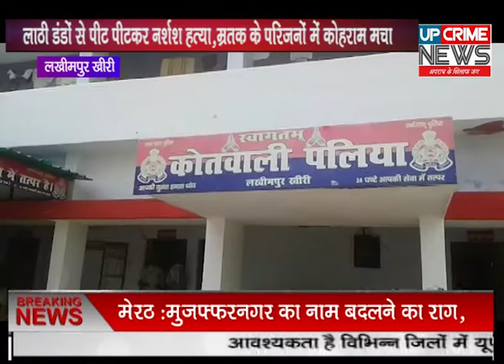लखीमपुर खीरी/सगे भाइयों ने ही बड़े भाई की लाठी डंडों से पीट पीटकर निर्मम हत्या कर दी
लखीमपुर खीरी से बड़ी खबर सामने आ रही है जहां पर भाइयों ने आपसी विवाद के चलते अपने परिवार के साथ मिलकर अपने ही सगे बड़े भाई की लाठी डंडों से पीट पीटकर नर्शश हत्या कर दी और मौके से फरार हो गए इधर हत्या की खबर सुनते ही क्षेत्र में सनसनी फैल गईऔर उधर म्रतक के परिजनों में कोहराम मच गया.
दरअसल यह ताजा मामला लखीमपुर खीरी जिले के कोतवाली पलिया कलां का है जहां के ग्राम बड़े पतवारे में ग्रीन कार्ड के द्वारा लिये गये रूपयों के बटवारे को लेकर और जमीनी विवाद के चलते गांव के महावीर के पुत्र मीही लाल,सेवक राम,तिलक राम में विवाद हो गया और विवाद इतना ज्यादा बढ़ गया कि महावीर के पुत्र सेवक राम और तिलक राम ने अपनी पत्नियों  के साथ मिलकर मिहीलाल के घर में घुस गये और उसे खीचकर बाहर सड़क पर ले आये और उसे लाठी डण्डों से पीट पीटकर मौत के घाट उतार दिया जिससे उसके परिजनों में कोहराम मच गया

और यही नहीं उन्होने मीही लाल की हत्या करने के बाद उसकी पत्नी और बच्चों की भी जमकर पिटाई कर दी और मौके से फरार हो गये ।हत्या की खबर मिलते ही क्षेत्र में सनसनी फैल गयी ।

इधर ग्रामीणों द्वारा पुलिस को सूचना दी गयी सूचना मिलते ही मौके पर पहुंची पुलिस ने शव को कब्जे में लेकर जांच पड़ताल शुरू कर दी है और शव का पंचनामा भरकर शव को पोस्टमार्टम के लिये जिला मुख्यालय भेज दिया है ।